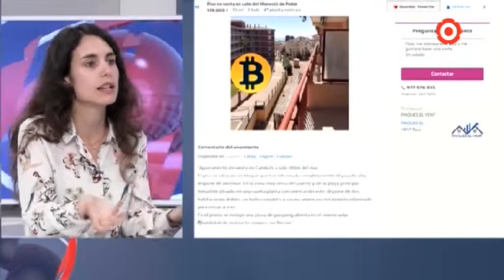Cap.15: Càtedra UNESCO d'Habitatge: Les criptomonedes i l'habitatge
Rosa Maria Garcia Teruel, investigadora de la Càtedra UNESCO d'Habitatge de la Universitat Rovira i Virgili, explica l'auge de la compra-venda d'habitatges amb criptomonedes